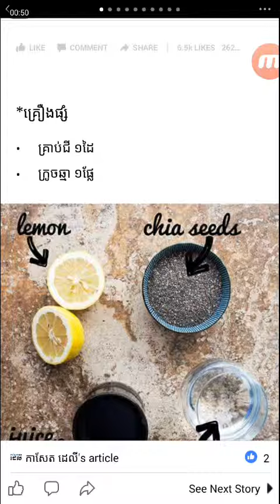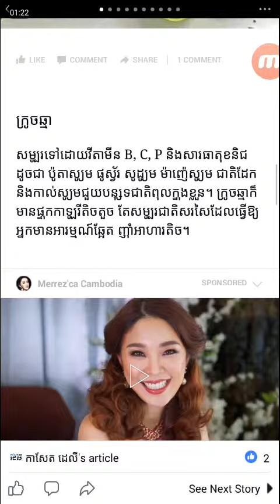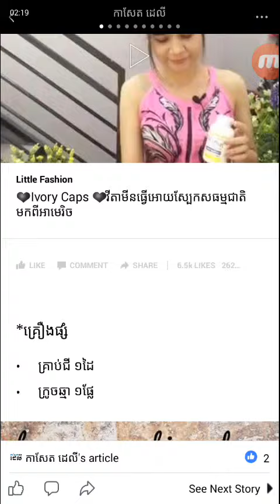ស្រីៗ​ដទៃ​នឹង​ច្រណែន​!​ រាង​ស្អាត​គួរ​ឱ្យ​ទាក់ទាញ​របស់​អ្នក​ ក្រោយ​ពី​ញ៉ាំ​ភេសជ្ជៈ​នេះ​លើក​ដំបូង